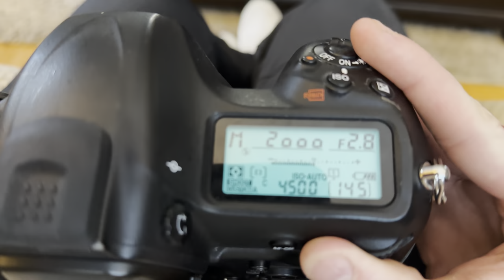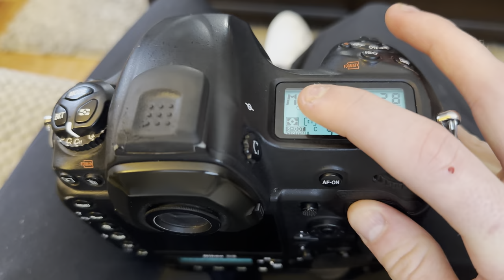Robert Morris Honors Application